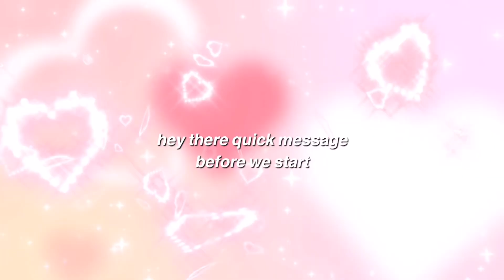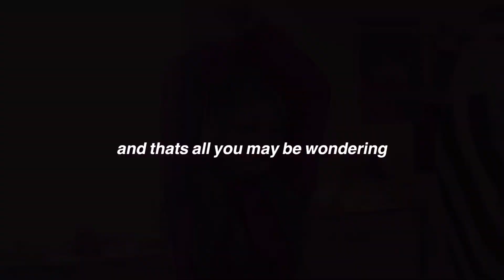February kpop is not that bad (review)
welcome! ૮₍ ˶ᵔ ᵕ ᵔ˶ ₎ა

 — about me
name : kira
mbti : istp
age : 13

editing : vllo

— thumbnails
ibispaint x